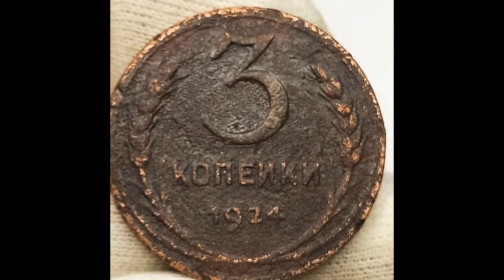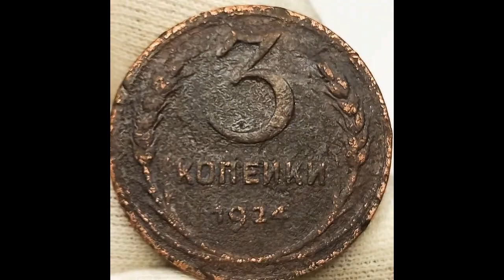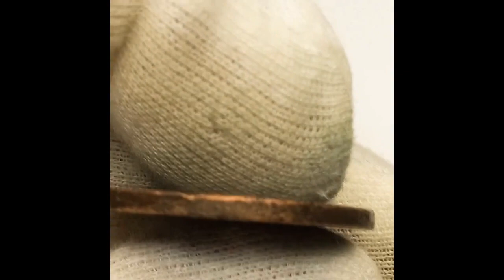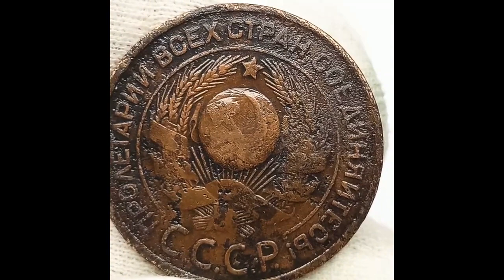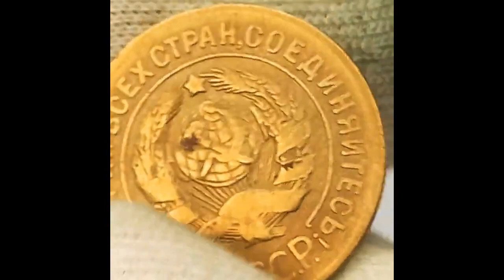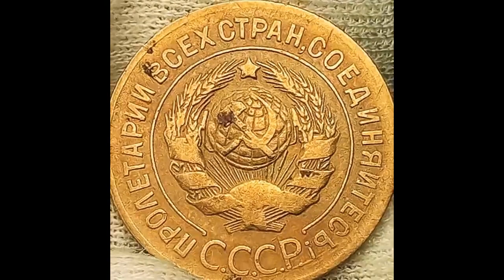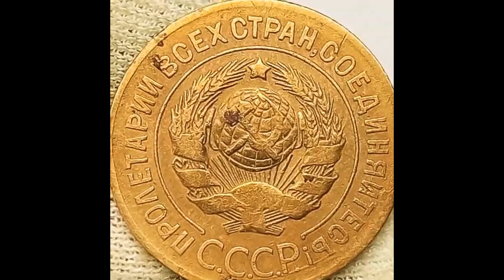Цена на первые Советские монеты 3 копейки 1924 1926 года.